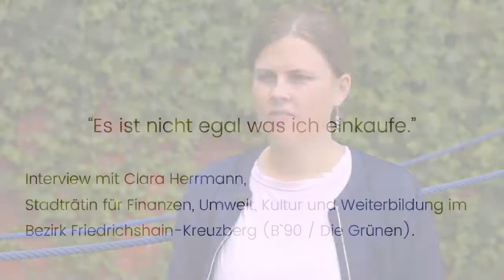Interview mit Clara Herrmann: "Es ist nicht egal was ich einkaufe!"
In diesem Interview äußert sich Clara Herrmann, Stadträtin für Finanzen, Umwelt, Kultur und Weiterbildung im Bezirk Friedrichshain-Kreuzberg (B’90 / Die Grünen) über Aktivitäten des Bezirks zu sozial verantwortlicher Beschaffung.